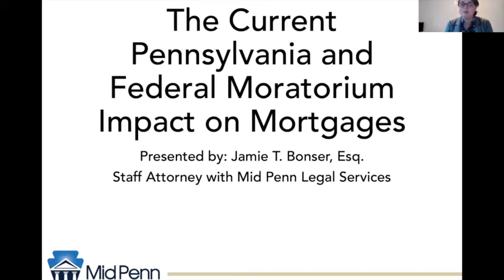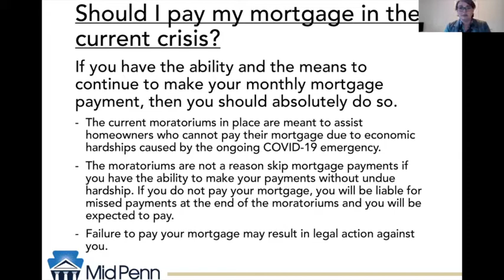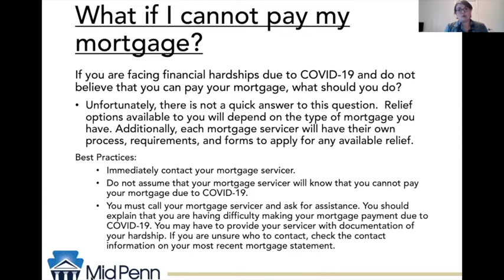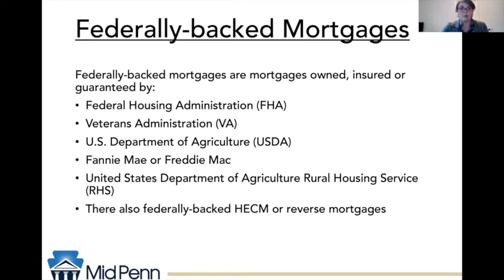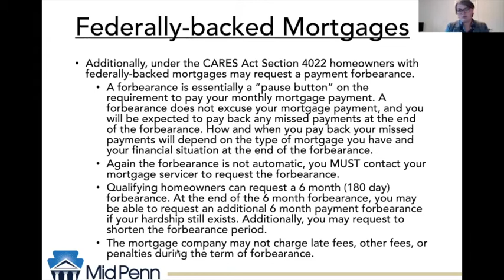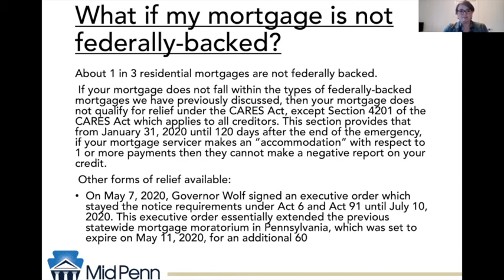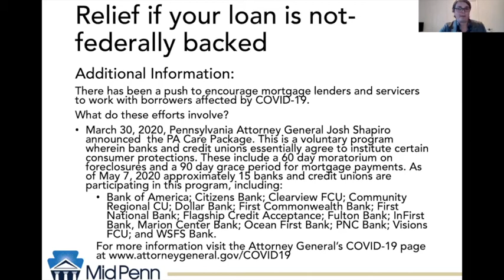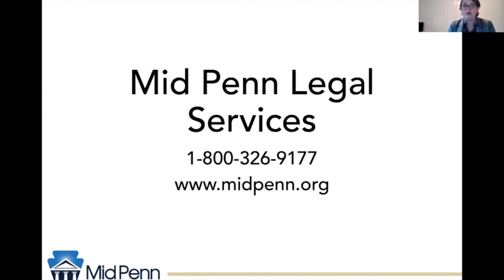Moratorium Impact & COVID19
The Current Pennsylvania and Federal Moratorium Impact on Mortgages, presented by MidPenn attorney Jamie Bonser. The purpose of this presentation is to inform the viewer of the current status of foreclosure actions in Pennsylvania as of May 8, 2020. This information was accurate at the time of the recording.

This video contains general information and not specific legal advice.  Although this information is believed to be accurate at the time of preparation, individual situations may require individual analysis, such that it may be advisable to consult with a lawyer.